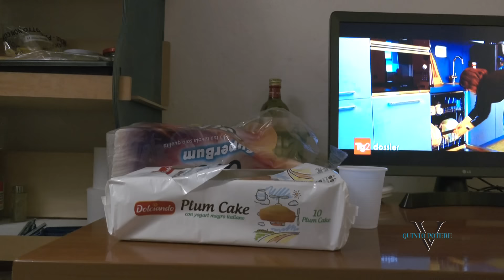Caldo e solitudine, Ferragosto da incubo. Anziani in pericolo: Giuseppe soccorso da uno sconosciuto